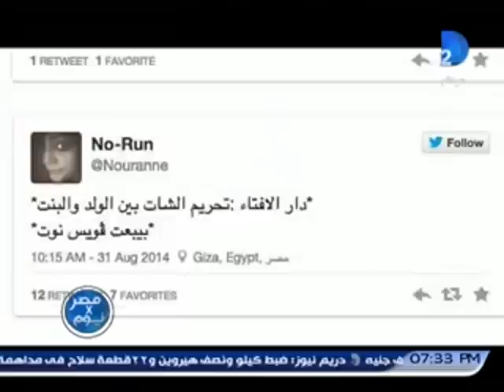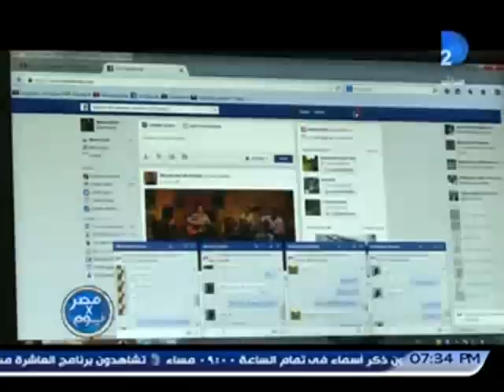دار الإفتاء تحرم الشات والشباب يسخر من الفتوى